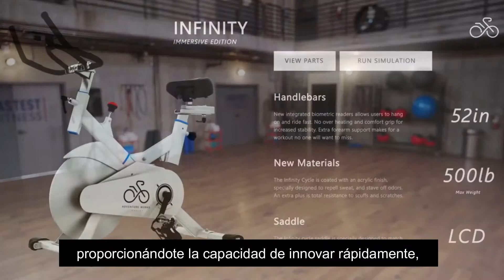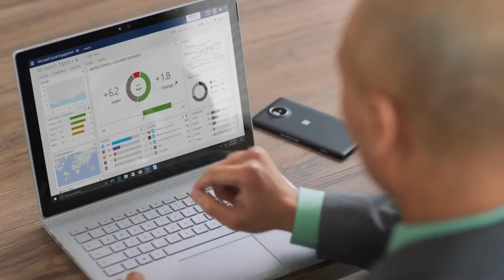Microsoft Dynamics 365 - Aplicaciones de negocio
Microsoft Dynamics 365 es una solución integral para pequeñas y medianas empresas que buscan mejorar sus procesos de negocio mediante soluciones ERP y CRM.

En este vídeo te mostramos cómo Dynamics 365 puede ayudarte a transformar la automatización de tus procesos empresariales y la productividad de tus empleados.

¿Qué soluciones integran Dynamics 365?
- Dynamics 365 para Ventas
- Dynamics 365 para Atención al Cliente
- Dynamics 365 para Servicios de campo
- Dynamics 365 para Finanzas y Operaciones
- Dynamics 365 para Automatización de Proyectos
- Dynamics 365 para Marketing
- Dynamics 365 para Recursos Humanos

Beneficios de usar Dynamics 365:

- Aumento de la eficiencia
- Mayor seguridad empresarial
- Más movilidad
- Sin gastos de capital inicial
- Menos independencia de la infraestructura IT
- Uso de la tecnología como ventaja competitiva